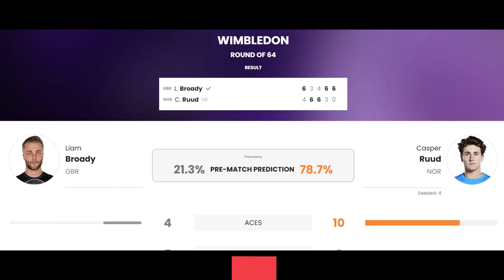Liam Broady beats Casper Ruud Highlights 🔴 ATP WIMBLEDON 2023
Liam Broady beats Casper Ruud [4] 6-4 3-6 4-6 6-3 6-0!
A forehand winner down the line and what behaviour from Liam Broady! He has devastated the world’s fourth-best player in a final set! His whole life had been leading him to this point, and doesn’t he enjoy it! He takes his time to feel the moment, applauds the crowd, and his face expands in smiles; he can’t stop now, the magnitude of the moment enveloping him in a buzz of joy and love. Incredible.